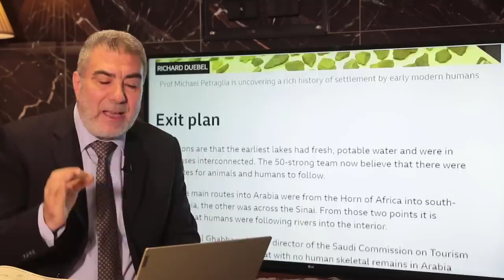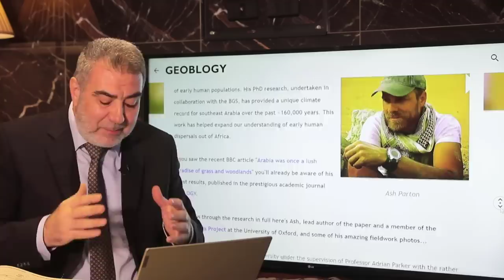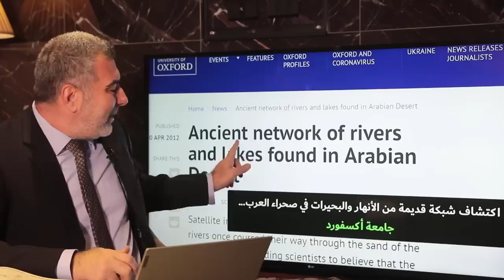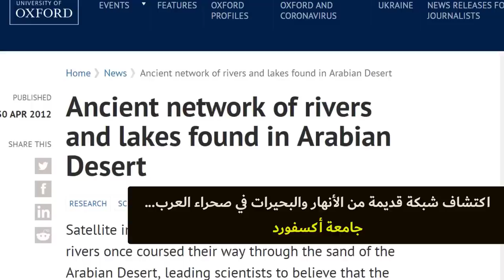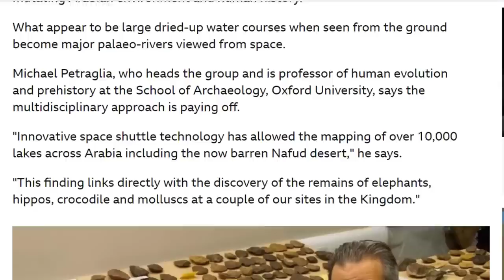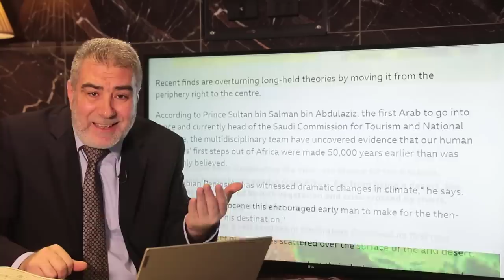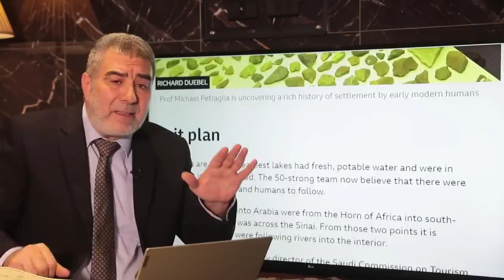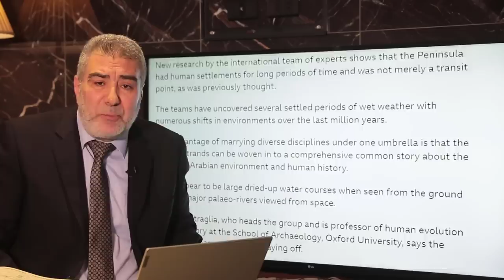اخضرار مكة المكرمة: علامة أنبأ عنها الرسول قبل 14 قرناً | عبد الدائم الكحيل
في بحث نشرته مجلة الجيولوجيا Geology عام 2015 يقول الباحثون إن أرض العرب (الجزيرة العربية) كانت قبل 5-10 آلاف عام جنة خضراء..
يقول الباحث Ash Parton من جامعة أكسفورد: هناك دورة مدتها 23 ألف عام تتكرر في الجزيرة العربية حيث تكون صحراء ثم تتحول إلى جنة خضراء مليئة بالسافانا والغابات.. وهناك دراسة أخرى أجريت عام 2016 تبين وجود مستحاثات أو أحافير لفيلة في منطقة الجزيرة العربية عاشت قبل 500 ألف سنة.
ويقول الدكتور بلوم إن أول مرة في التاريخ يعلم فيها الناس أن الجزيرة العربية كانت ذات يوم مغطاة بالأنهار في عام 1972 من خلال الصور الملتقطة بالأشعة الكهرطيسية بواسطة القمر الصناعي Landsat-1 حيث مكنتنا هذه التقنية من رؤية ما لم يره أحد من قبل! ثم في عام 1981 التقطت بعض الصور التي أكدت وجود آثار لمجاري أنهار في الصحراء، وفي عام 1994 تأكدت هذه الحقيقة أكثر.
مراجع البحث:
رابط صفحة الفيس بوك معجزة كل يوم